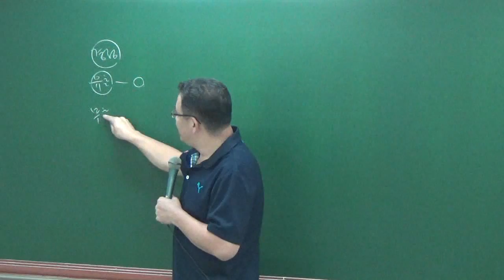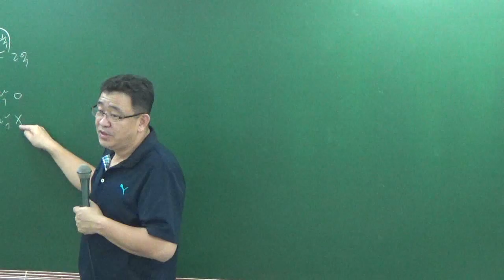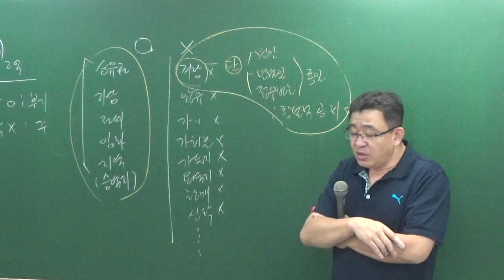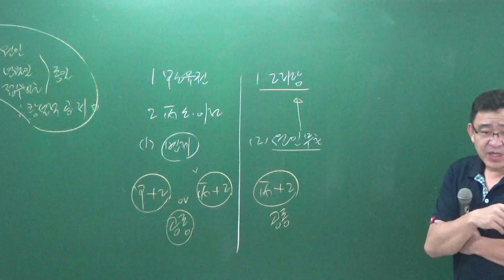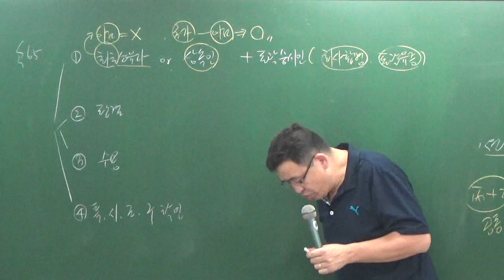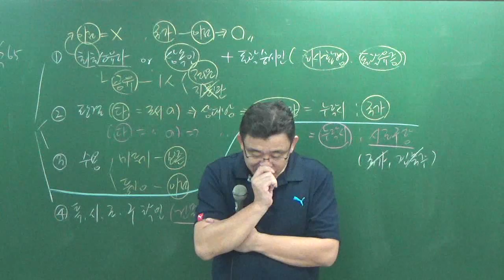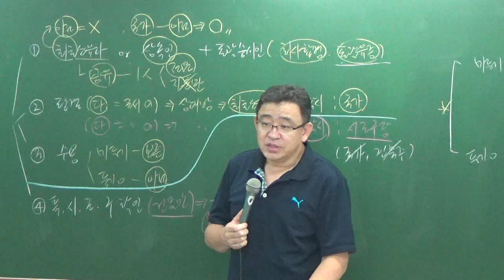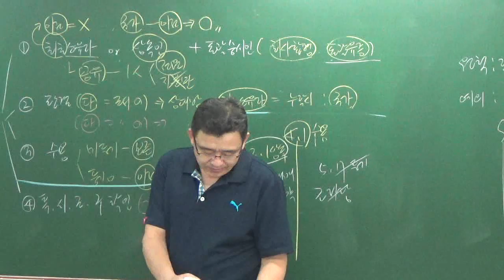공시법8-10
8월문제풀이과정